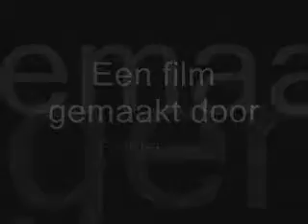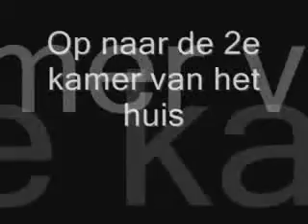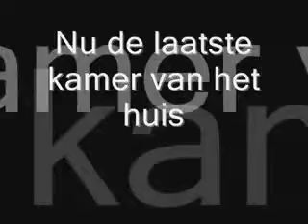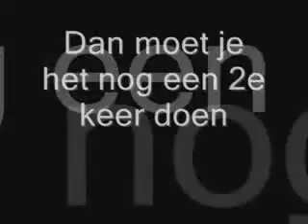RuneScape Halloween 2007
RuneScape Halloween 2007. Movie made by: Reinier Ham (0Creator0).

I did the event, on my pure. Nl T4nk Nl. But I got many accounts.

Chrome Range is my current account, were i'm playing on!